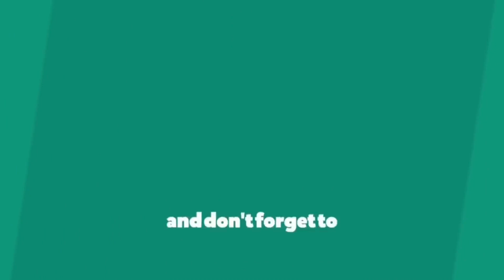"MONSTER!" TRAINING BEGINS! TEAM Z ASSEMBELED! Blue Lock Episode 2 | REACTION!